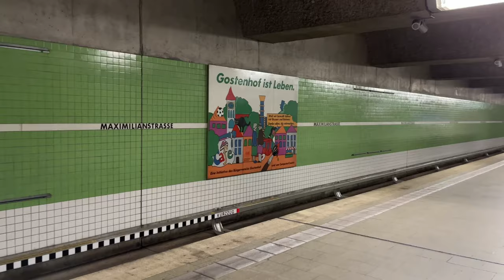U-Bahn Nürnberg: Einsatzende der DT1/DT2 naht (inkl. G1)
Die älteren Doppeltriebwägen DT1 aus den 70er/80er Jahren und DT2 von 1993 werden bald abgestellt, da die noch konventionell betriebene U1 nun überwiegend in der Hand der neuen Siemens G1 (durchgehender Gliederzug vierteilig) ist. Diese werden die älteren Fahrzeuge in wenigen Wochen komplett ersetzen. Zum 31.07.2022 endete der Einsatz der DT2 Baureihe. Die DT1 sind weiter anzutreffen, auch als Jubiläumszug.